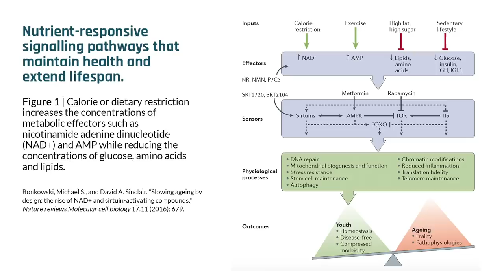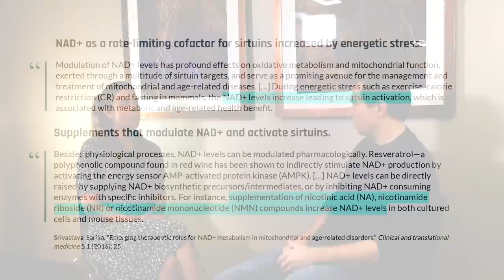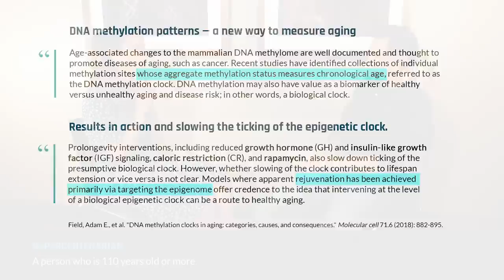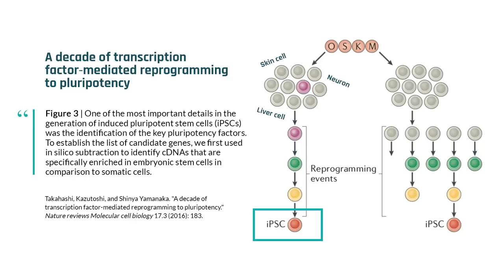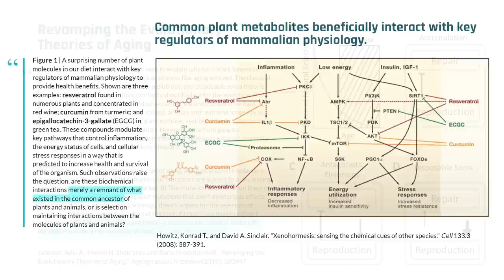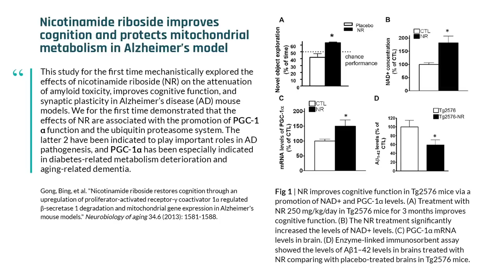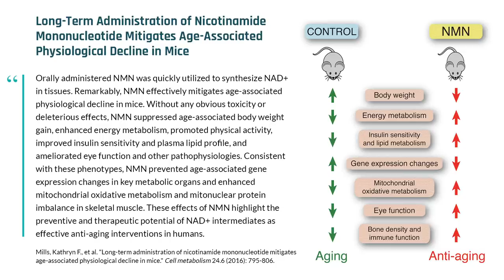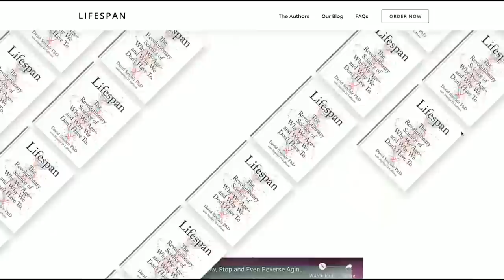Dr. David Sinclair on Informational Theory of Aging, Nicotinamide Mononucleotide, Resveratrol & More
⏳ David A. Sinclair, PhD, is a professor in the Department of Genetics at Harvard Medical School and co-director of the Paul F. Glenn Center for the Biological Mechanisms of Aging. He is the co-founder of the journal Aging, where he serves as co-chief editor.

Dr. Sinclair's work focuses on understanding the mechanisms that drive human aging and identifying ways to slow or reverse aging's effects. In particular, he has examined the role of sirtuins in disease and aging, with special emphasis on how sirtuin activity is modulated by compounds produced by the body as well as those consumed in the diet, such as resveratrol. His work has implications for human metabolism, mitochondrial and neurological health, and cancer.

Dr. Sinclair obtained his doctoral degree in molecular genetics at the University of New South Wales, Sydney, in 1995. Since then, he has been the recipient of more than 25 prestigious honors and awards and in 2014 was named as one of TIME Magazine’s 100 most influential people in the world. Dr. Sinclair recently authored the book, Lifespan: Why We Age – and Why We Don't Have To.

In this episode, Dr. David Sinclair discusses exciting new findings in the field of aging research, with special emphasis on the roles of sirtuins, resveratrol, and NAD+.

"Lifespan: Why We Age – and Why We Don't Have To."

Chapters:
00:00:00 - Introduction
00:00:36 - Activating longevity genes
00:05:02 - Sirtuin activation
00:07:19 - Fasting, caloric restriction, and exercise
00:10:56 - NAD+
00:16:00 - Resveratrol
00:20:00 - Epigenetics
00:36:22 -  Boosting NAD+
00:41:11 - Excess calories accelerates
00:44:26 - Resveratrol slows aging
00:51:00 - NR & NMN in aging
01:00:05 - Sleep improves glucose metabolism

SCIENCE OF HEALTHSPAN EMAIL NEWSLETTER:
Receive emailed episode notifications and regular updates on the emerging science of healthspan.

Many of the magnificent resources associated with the FoundMyFitness channel exist directly as a result of our premium membership. As a premium member, listeners get access to our exclusive podcast The Aliquot, monthly Q&As, a special summary of scientific research every other week called the Science Digest, and more. Sign up to become a premium member and nurture the existence of all of the otherwise free resources provided by FoundMyFitness